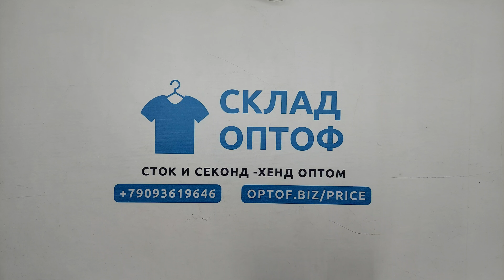33226 Спортивные костюмы,секонд (extra), 14пак, 26 кг, 8.95€/кг, 61шт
33226 Спортивные костюмы (tute 1/2),  секонд (extra), Италия, 14 пак, 26 кг, 8.95€/кг, 61 шт